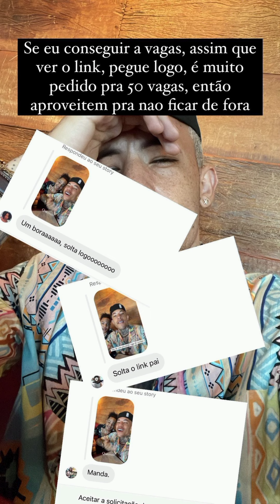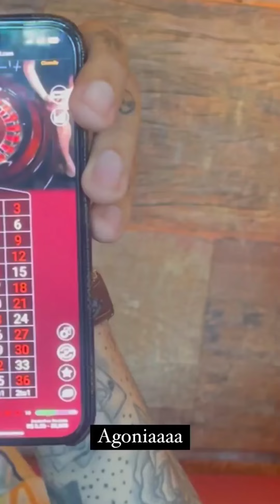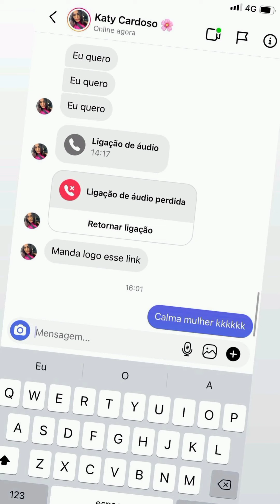Franklin daí as comprar com Dum tudo por conta tá dá roleta 😱